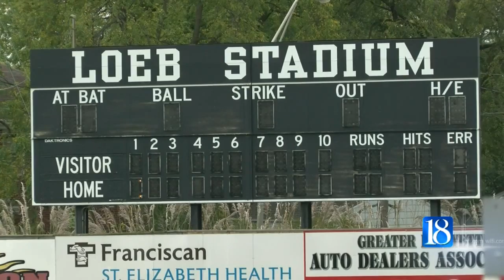Lafayette Aviators looking for host families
Opening day for the Lafayette Aviators baseball team is Wednesday, June 1, and the team is still looking for host families.